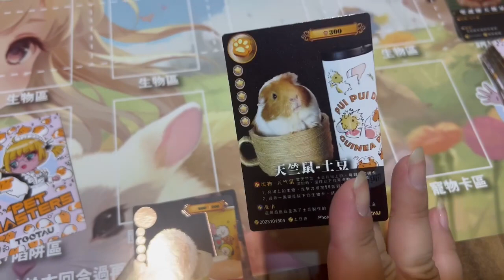寵物大師 規則說明影片 土豆進場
寵物大師規則 及卡表 請看